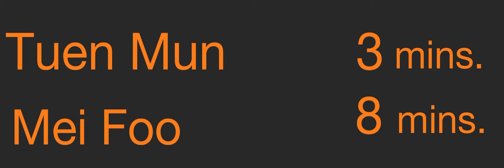舊紅磡站西鐵月台舊PIDS模擬